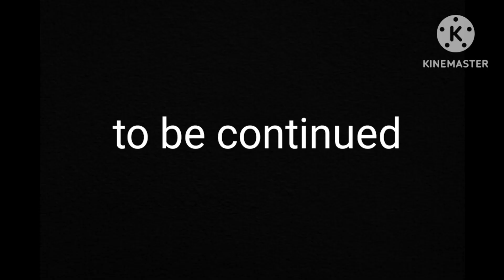The s.s.s squad and the multiverse of courage Season 3 ep 7: SCP 1002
here's episode 7 everyone!!!

characters:

Bernice
Richard
Stripe
zoidburg